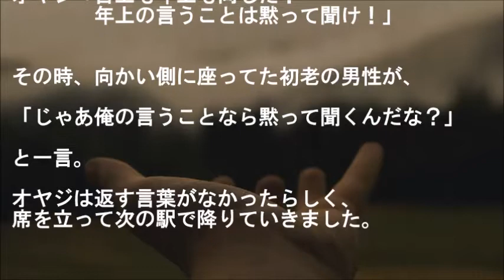激しくふんぞり返っていたオヤジを一蹴したのは【世の中捨てたもんじゃない】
【感動電車】電車内の迷惑オヤジを黙らせたのは・・・
電車内で起きたマナーにまつわるスカッとする話。

電車のボックスシート(２人掛けの席が向かい合っている)で
隣に座ったオヤジが激しくふんぞり返って股を広げきっていた。

オヤジ「屁理屈を言うな！
　　　　大体、それが目上の者に対する態度か！」

わたし「目上と年上は違うと思うんですけど。
　　　　バカでも死にさえしなけりゃ
　　　　年はとれますから」

オヤジ「目上も年上も同じだ！
　　　　年上の言うことは黙って聞け！」

▼タイトル▼
【感動電車】激しくふんぞり返っていたオヤジを一蹴したのは【世の中捨てたもんじゃない】